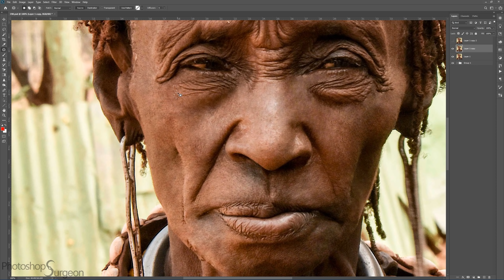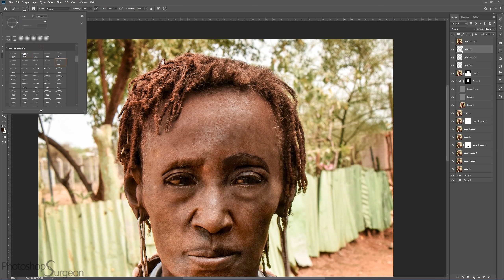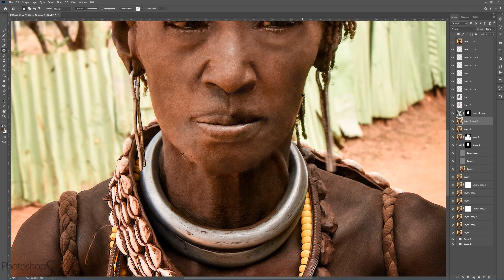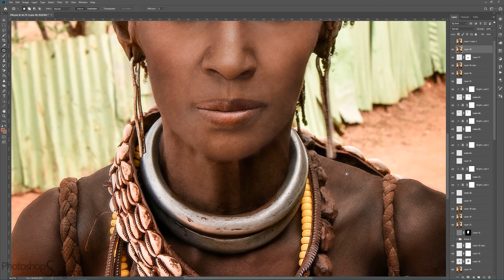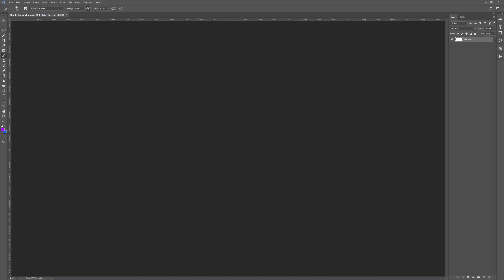99 YEAR OLD lady made YOUNG again!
99 year old lady from Ethiopia restored to her former youth.